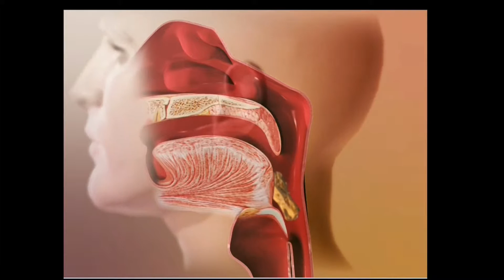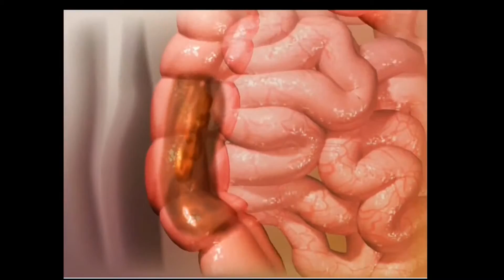Salud en Familia 09-13-15 (01) - El sistema digestivo y el sistema reproductivo